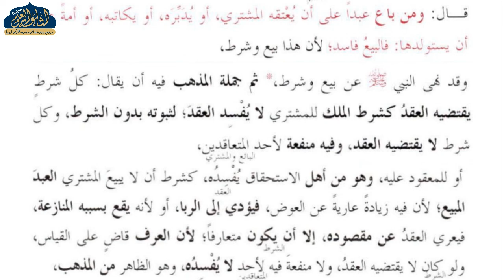HIDAYA AAKHIRAIN 96 | ARABIC 6 | MUFTI MUHAMMAD JAFAR SAHAB MILLI REHMANI | ISHAATUL ULOOM ONLINE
هداية آخرين
درس نمبر 96
الصف السادس
مفتي محمد جعفر صاحب ملي رحماني